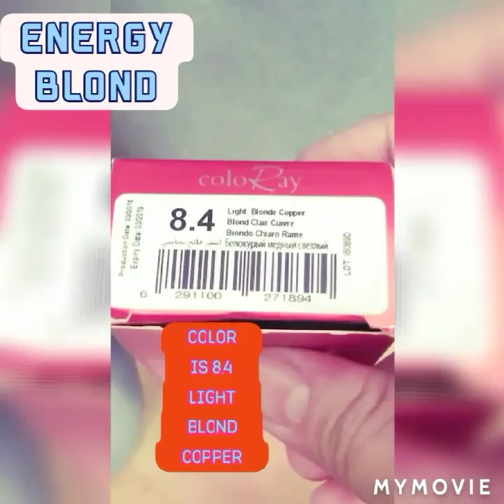COVID 19 DAYS~HAIR COLOR BASIC TUTORIAL/PWEDE RIN PAGKAKITAAN TIPS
COVID 19 DAYS ~ kailangan tayo mag isip Kung anong kailangan gawin na kumita tayo pang suporta sa ating pangangailangn kahit sa bahay Lang. Kung may tanong kayo mag comment Lang kayo down NG aking comment box. Sana Naka tulog ang aking video hanggang sa susunod ko pang video Tutorials. Slamat po at be stay healthy poh tayong lahat ang God is Good. 😊🙏
Color Use:
Color: Energy 8.4 Light Brown Copper
Peroxide: Energy 20%

Mixture is 1:1